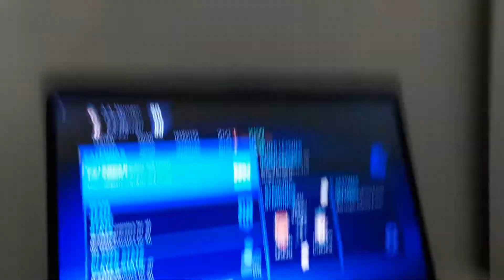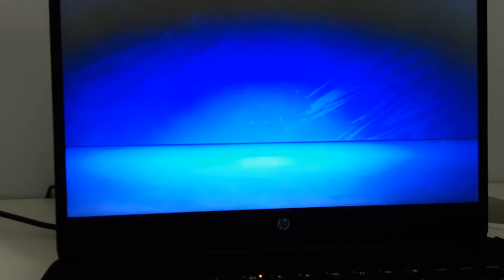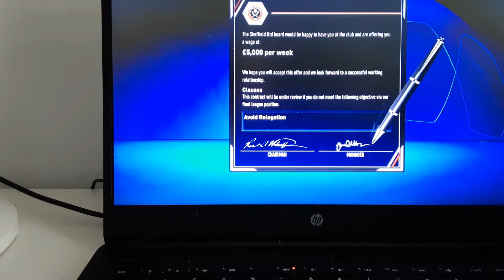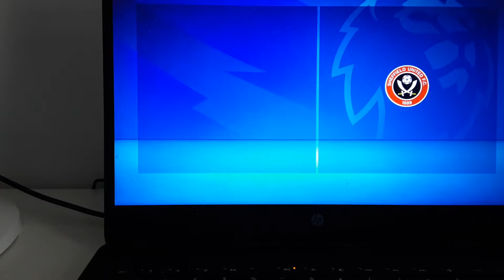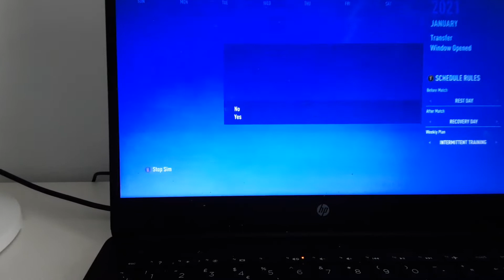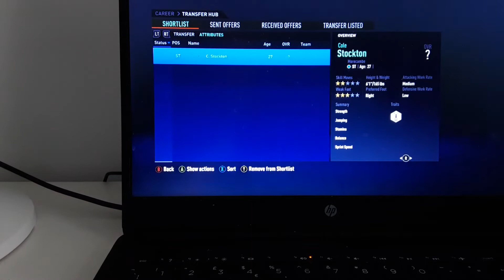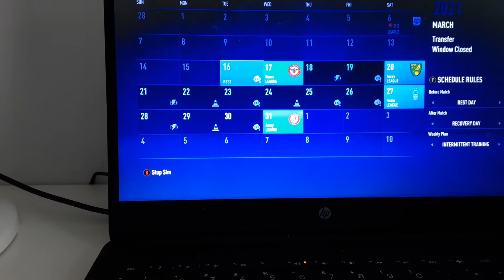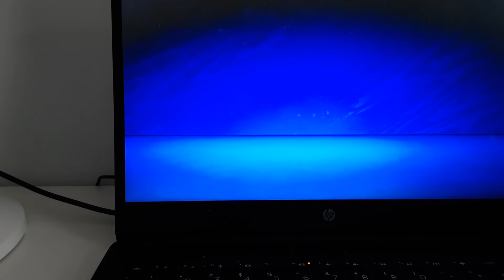I got Liverpool relegated (dream come true)